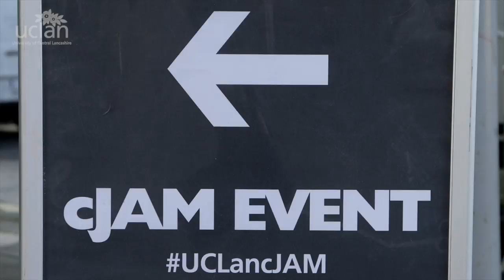cJAM : Journalism 2018